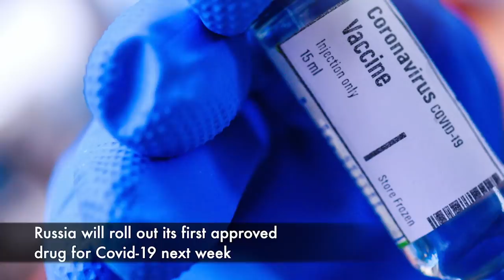Russia to start Covid-19 treatment from June 11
Modified drug claimed to have cured 330 patients in trials
Russia will roll out its first approved drug for Covid-19 next week, its state financial backer told Reuters. The move will give the healthcare system a boost and help the country’s economic revival.